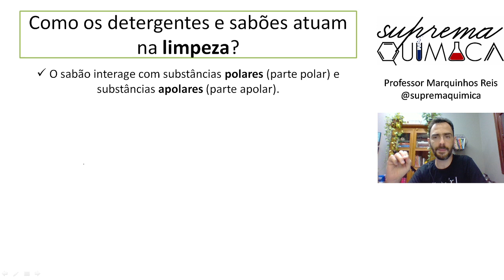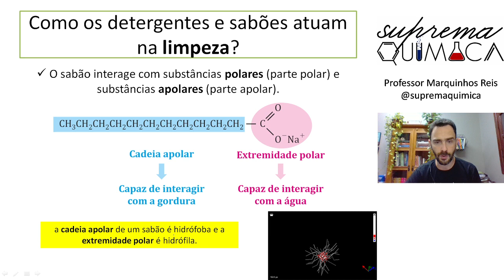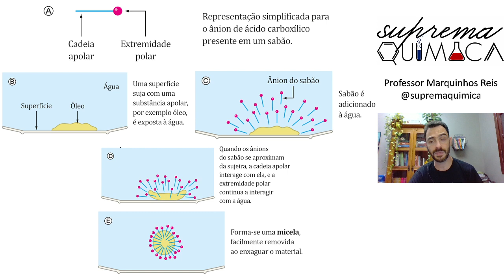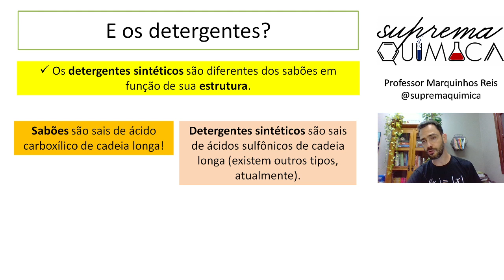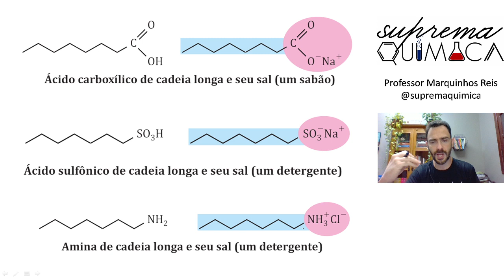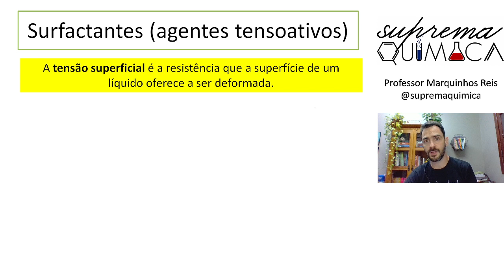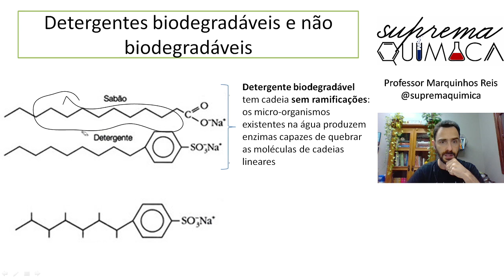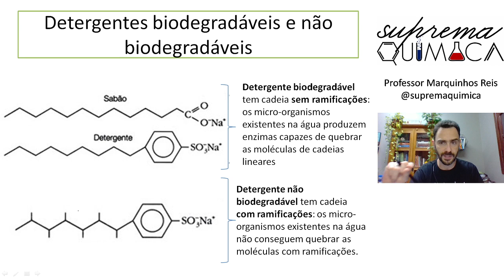Sabões e detergentes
Olá pessoal!

Esta aula de sabões e detergentes vai trabalhar algumas habilidades muito importantes da prova do ENEM. Muito importante! ; )

Ótimos estudos!